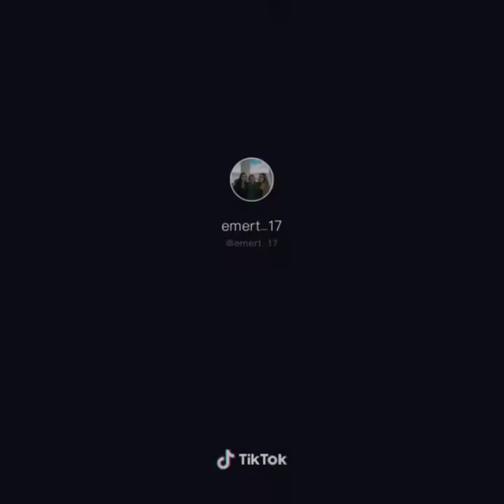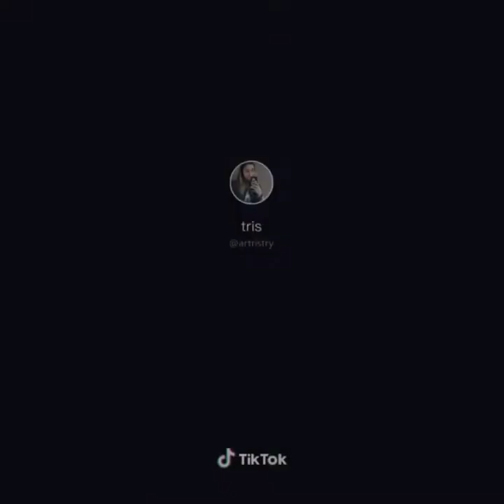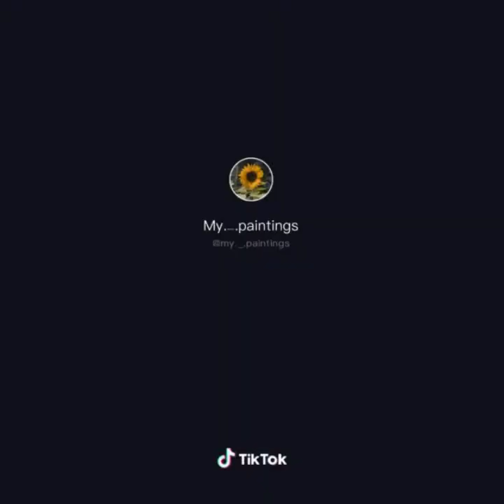People painting on TikTok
Creds to all people who made these!!!